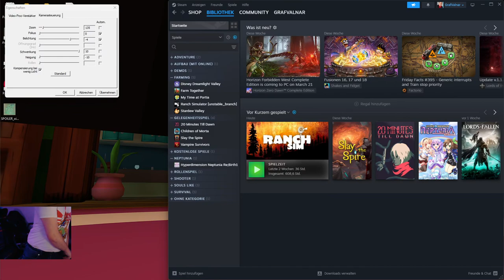Final Fantasy 16 Nebenquests und DLC Abend 03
Lüfter:
2x 140mm Corsair ICue Link; 7x 120mm iCue Link RGB White